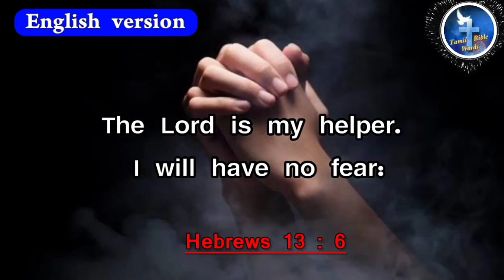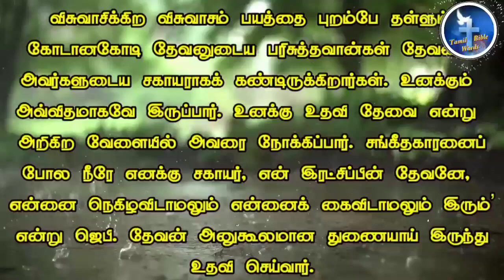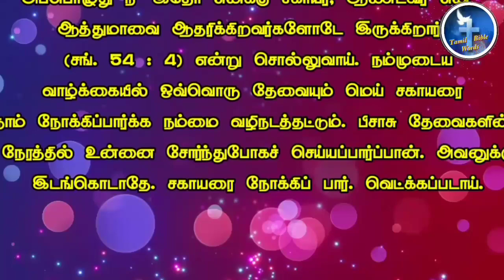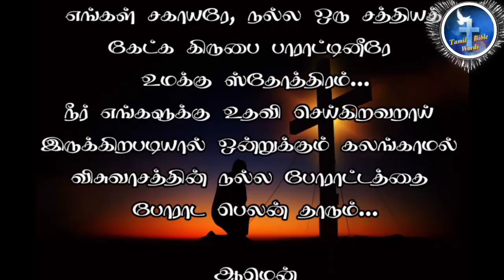fear|Today bible verse in tamil [23−05-2021]இன்றைய வசனம்|Tamil Bible words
Today bible verse in tamil [23−05-2021]இன்றைய வசனம்|Tamil bible words

Welcome u all in the name of jesus,
inthis video,

Today bible verse | இன்றைய வசனம்|Tamil bible words

today bible verse in tamil,tamil bible words,bible vasanam in tamil,today bible verse,
bible words in tamil,tamil bible,இன்றைய வசனம்,today's bible verse
today bible words in tamil,bible verses in tamil,
indraya sinthanai in tamil,bible tamil,bible vasanam,jesus vasanam
aaviyanavare anbin aaviyanavare,
bible reading in tamil,thirupatham nambi vanthen karaoke,motivational bible verses,to day bible verse in tamil,today tamil bible verse,
tamil bible vasanam picture,today vasanam in tamil